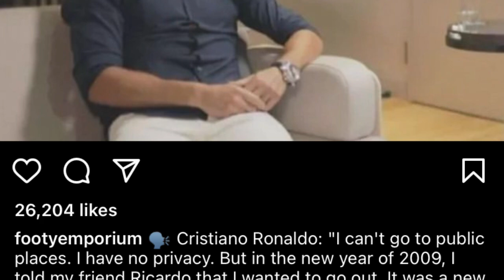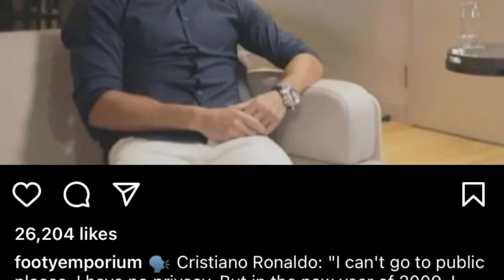iathuh u ronaldo ba ka jingim jong u ka long kaba eh bha u hap riam wat kumtei ban lait na ki briew